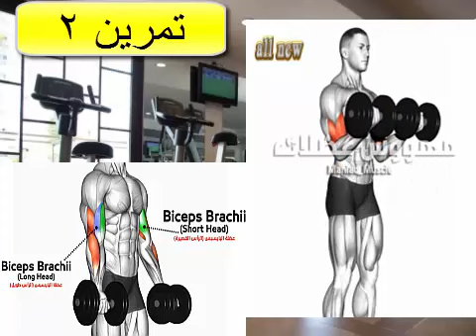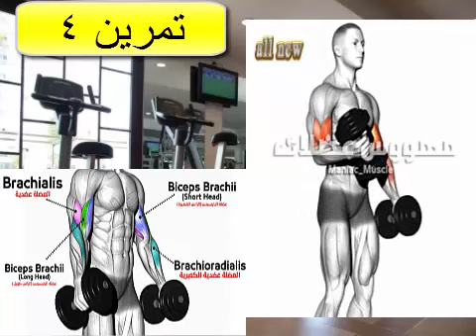تمارين البايسبس في المنذل Dumbbell Biceps Home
كل جديد
all new
كمال اجسام
تمارين الكرديون
تمارين نحت الجسم
كل ما يخص كمال الاجسام
تمارين منزلية للجسم كامل بدون اوزان
التمارين لعضلات الارجل في المنزل لتفجير عضلة بدون اوزان Exercises for leg muscles
5 أطعمة تزيد العضلات بسرعة جنونية.. حتى اذا كنت هيكل عظمي !!
مرحلة التضخيم العضلي: كيف تبني كتلة عضلية صافية بسرعة؟
أفضل التمارين لبناء عضلات البطن السفلية و الجانبية (abs workouts)
تمارين بويكا لعضلات الصدر كمال اجسام
مهووس عضلات كمال اجسام
تدريب العشرة دقائق لكامل الجسم بدون نادي رياضي
أقوى تمارين البايسبس للتضخيم و التكوير (Biceps workouts)
gym
body building
body
body transformation
bodybuilding
body building,body,bodybuilder
building muscle,
body transformation
,bodybuilding
 motivation,
fitness,training,
workout,natural bodybuilding
,motivation,body builders,
truck body builders
,muscle,build muscle
,body recomposition,
bodybuilding diet,
truck body
manufacturing,
truck body videos,
bodybuilders,full body,
strong,
full body workout,
gym
,total body workout,
natural bodybuilder
,body transformation
skinny to muscle